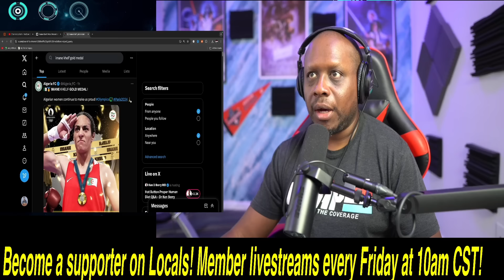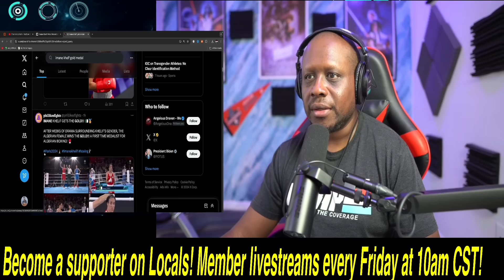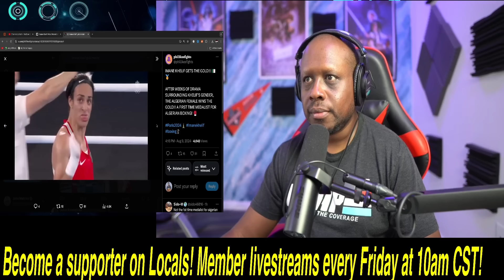Male Boxer Imane Khelif BRUTALIZES Female opponent to STEAL GOLD in women's boxing at the Olympics!